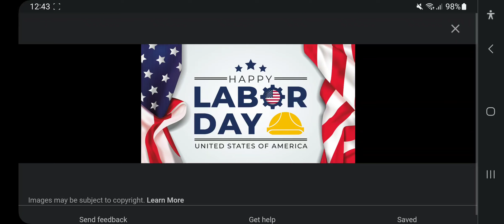Happy Labor Day!